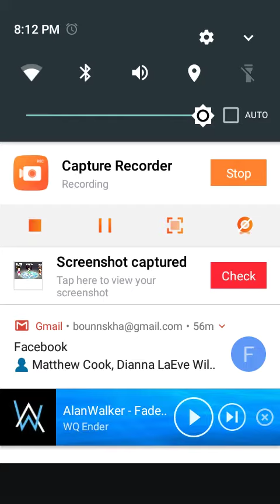Meh life part 1